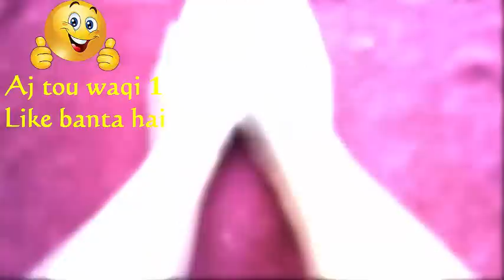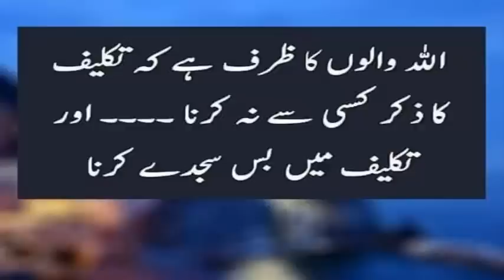100% Result How To Get Instant Skin Lightening | Hands Feet Whitening Tips | Skin Care Tips In Urdu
Hands Feet Whitening Tips